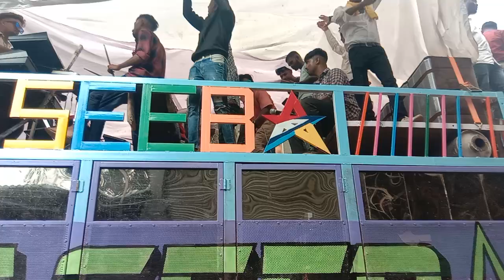Viper Tune Naseeb ll Naseeb Star Band 9 August Taloda Me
Viper Music 🎹 ll Naseeb Star Band 9 August Taloda